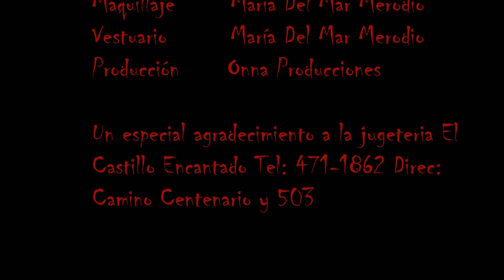Candy: Nada es lo que parece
Cortometraje que se hizo en 2013 para un trabajo de Arte del Colegio Cenit